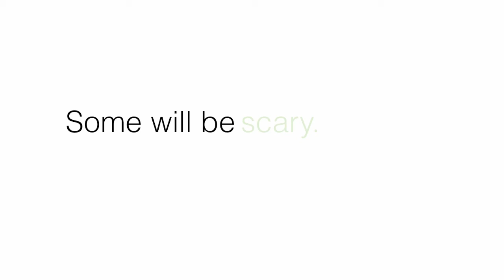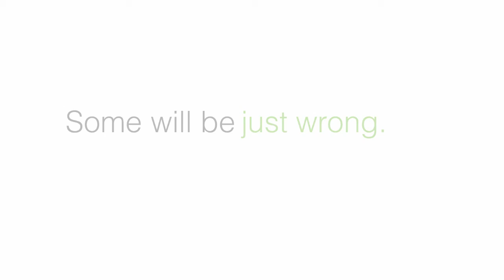Don't be naughty web designer...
This vixen shares a message of "you can't be all things to all people".  If you want to sign up go to the website.